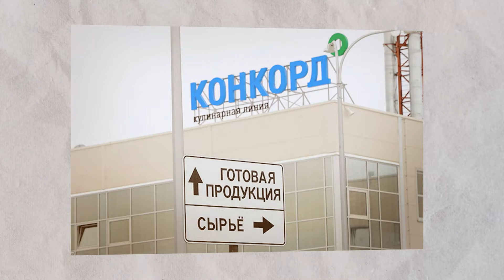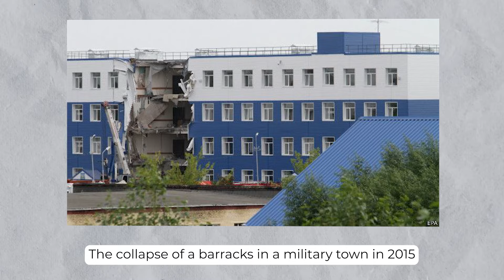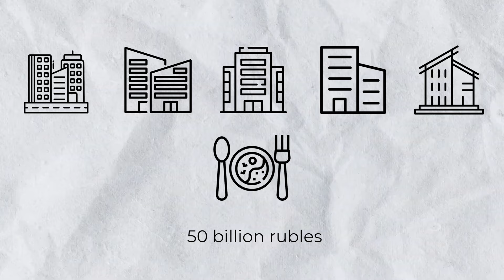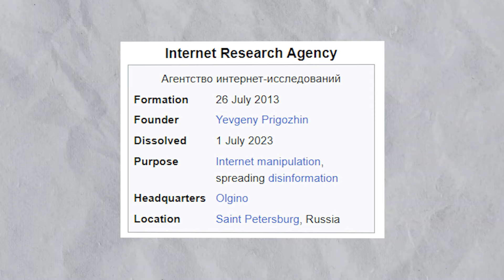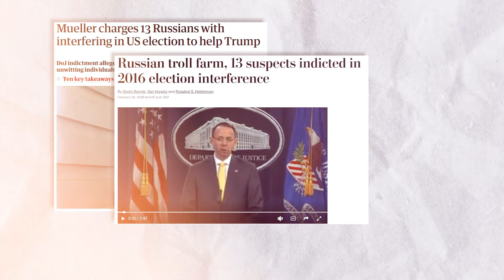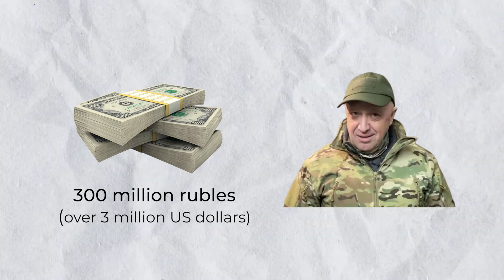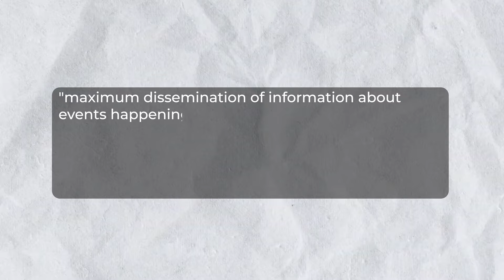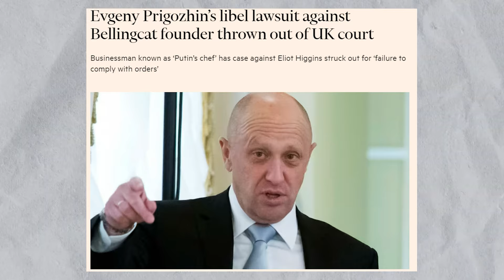Prigozhin's Empire: Power, Politics, and his End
I am active on Twitter, where I share regular updates of russia’s war in Ukraine, as well as Ukraine’s history, and my own personal experiences of being a Ukrainian, in Kyiv, during russia’s war.
If you’d like to learn more about Ukraine, or follow me there, you can do so on:
(This video was recorded one day before Prigozhin's death)

In this video we will be delving deeper into the spider web that is Putin's inner circle. The Russian landscape is riddled with individuals who, much like Prigozhin, have maneuvered through the twists and turns of their country's political and economic metamorphosis, emerging not as champions of the people but as shadowy figures with vast power and influence.

Prigozhin's rise to power is not just a tale of one man's ambition, but a reflection of a system that allows and even rewards such behavior. This narrative sheds light on the intricate power dynamics at play in Russia and demonstrates the lengths to which some will go to maintain their power, influence, and wealth. The question is, how many more figures like Prigozhin lurk in the shadows, and what are the consequences of their unchecked power?

For viewers keen on understanding the complex geopolitical tapestry of our time, this deep dive into Yevgeny Prigozhin's life serves as an invaluable lesson. It's not just about one man or one nation; it's about understanding the broader global implications of such figures on the world stage. Your engagement is what drives us to dig deeper and present the stories that matter. Until next time.